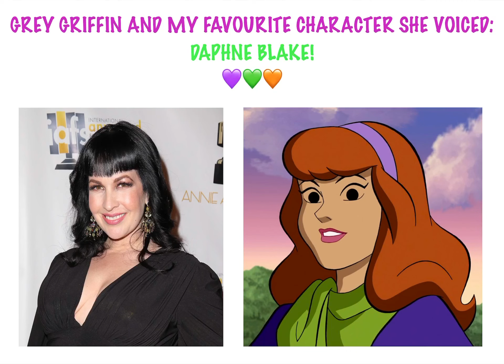Grey Griffin and my favourite character she voiced, Daphne Blake 💜💚🧡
Since today is the one and only Grey Griffin's birthday, here is this cool picture of her with my very favourite character she voiced, Daphne Blake! Enjoy, my very good friends.